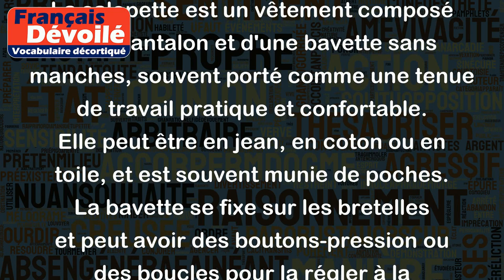Salopette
La salopette est un vêtement composé d'un pantalon et d'une bavette sans manches, souvent porté comme une tenue de travail pratique et confortable. Elle peut être en jean, en coton ou en toile, et est souvent munie de poches. La bavette se fixe sur les bretelles et peut avoir des boutons-pression ou des boucles pour la régler à la taille.
Exemples :
- Les ouvriers portent souvent des salopettes pour se protéger les vêtements lorsqu'ils travaillent.
- Les enfants portent parfois des salopettes en jeans pour jouer dans le parc.
- Certains festivals de musique imposent le port de la salopette comme dress code pour créer une ambiance rétro et festive.